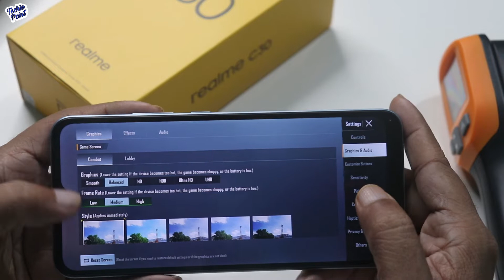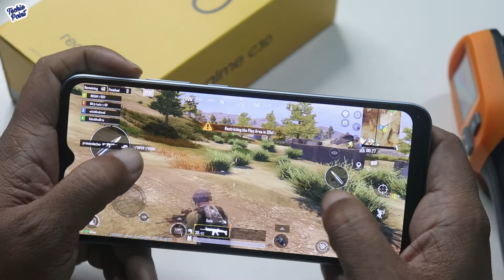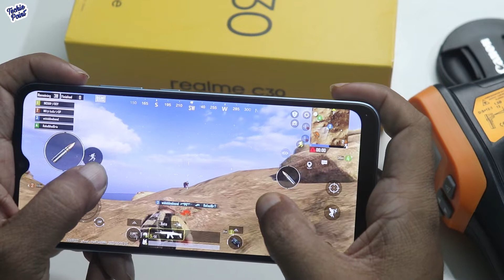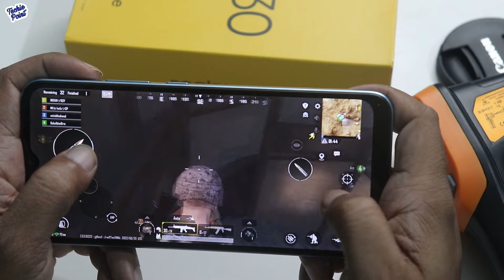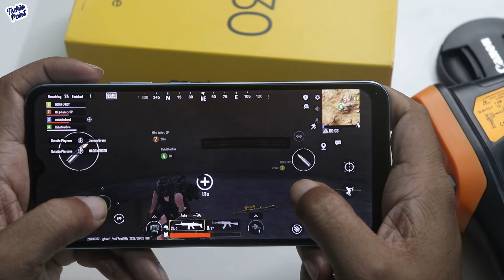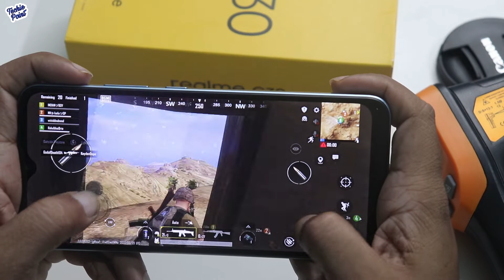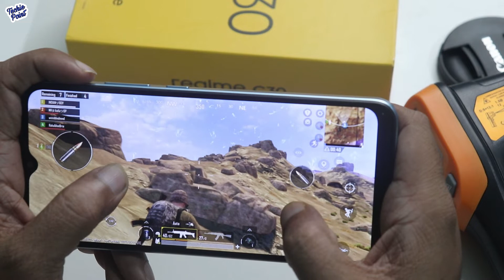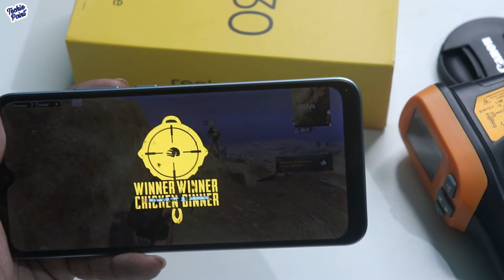Realme C30 PUBG Test, Battery DrainTest, Heating Test | Rs/7499 | Best Budget Phone Foe Gaming ????